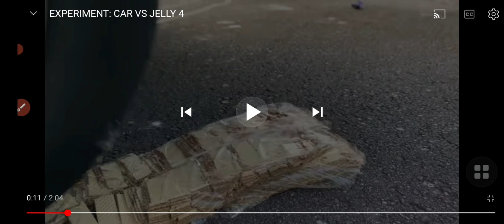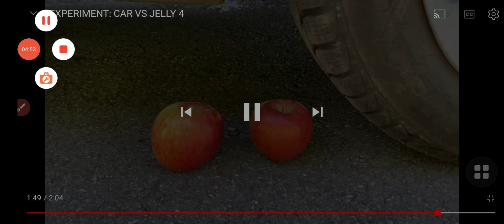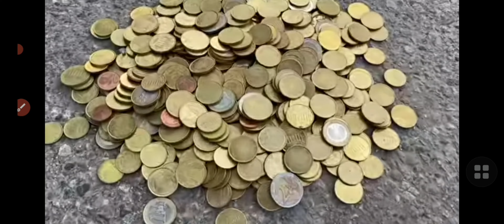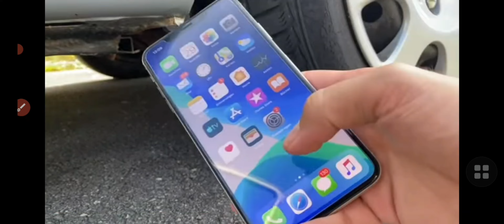HearTest VS HLAS GAMING reaction Malayalam (HLAS GAMING)